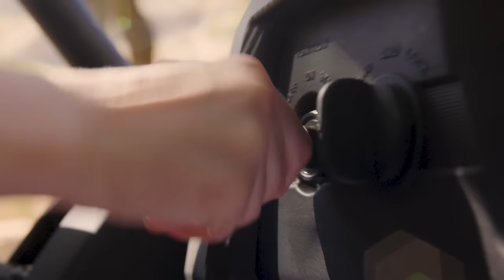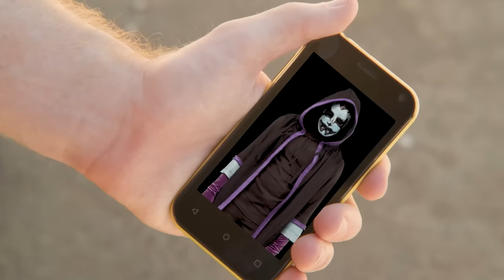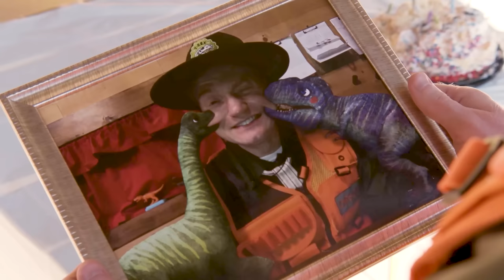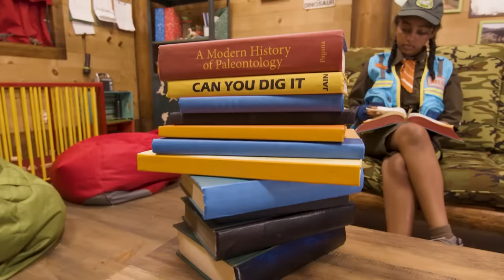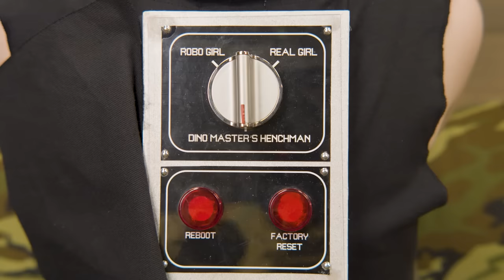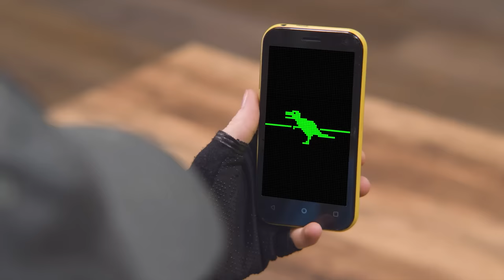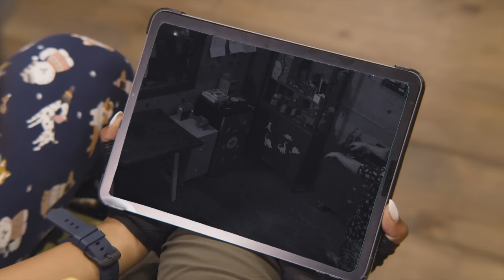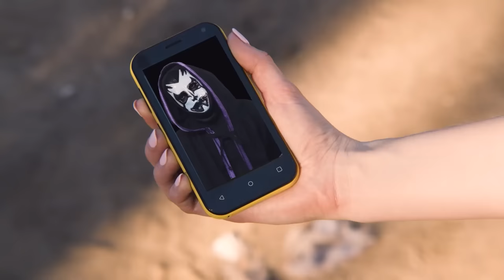Can You Find the Magic Dinosaur Egg? | T-Rex Ranch Dinosaur Videos for Kids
Max and Bella Come across a mysterious glowing dinosaur egg! Plus more awesome T-Rex Ranch dinosaur adventures!

00:00 Max and Bella's Eggcellent Adventure
10:00 The Cool Down
19:48 Dino Surplus
29:36 Dino Hide and Seek - Velociraptor Capture
39:57 Ranger Orson's Birthday Cake Surprise! - Find the Baby Dinosaurs
50:15 Park Ranger Bella As Ridley Jones
01:00:10 The Smores Mission - Play with the Park Rangers
01:10:08 Dino Master's Super Secret Mission
01:18:56 Leapin' Lava
01:30:54 Park Ranger S.A.M
01:41:11 Now You See Him...
01:51:23 The Great Gadget Off
02:02:03 Night of the Were-Dino!
02:10:49 Rainbow Reptiles
02:20:35 Dino Remote Control
02:31:22 Sinister Siblings
02:43:04 Babysitter Trouble